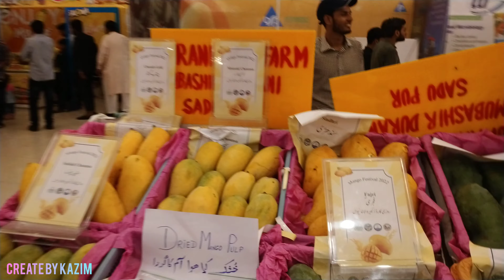MANGO FESTIVAL DHA MULTAN 2022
Learn; MULTAN CITY OF SAINTS MANGOS FESTIVAL DHA MULTAN 2022

so; Friends Multan my three days mango festival dha my howa h jo kay bohat hii zabardast howa h itny sary mango kii types thii logo ny bohat pasand kiya enjoy kiya apbhii daykhy or batain kafii achii setting kii gai thii Multan kay mango wysy bohat papular h duniya my name h Mangos ka Multan kay

follow me on:
kazim bhatti

Snapchat id ;
kazimbhatti786

My channel🥺♥️📸

keep supporting me so i can continue to provide you genuine and
helpfull contant Thankew💯🔔